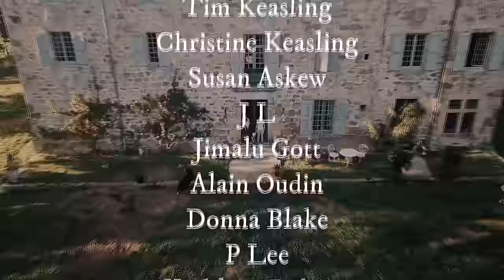Sad news, some hope, and an update on the Coach House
Some really sad news to tell you today, and because we're so disrupted with our work, I've done you a catch up tour of the Coach House, to look at what's coming up before we can move in.

We are Marc, Amy, Clement and Juliette, a French-English family restoring a 33 room medieval chateau and huge estate in southern France. Follow our award-winning, historically-sensitive restorations and our journey towards self-sufficiency and sustainability, with plenty of laughter along the way.

We have just launched a brand new channel,  @LostGardensofChateauRosieres  to showcase our gardens and estate project.